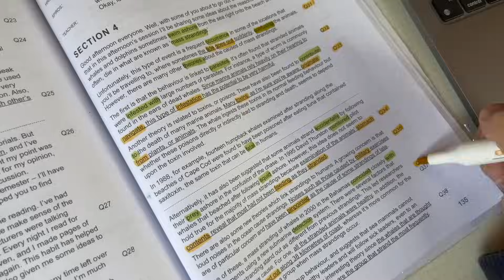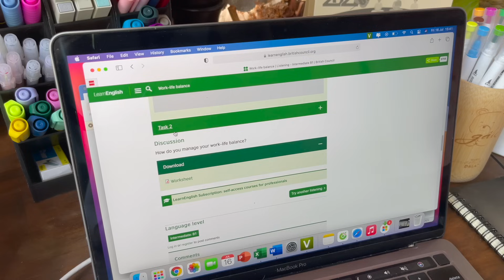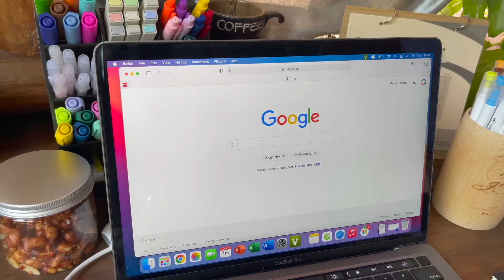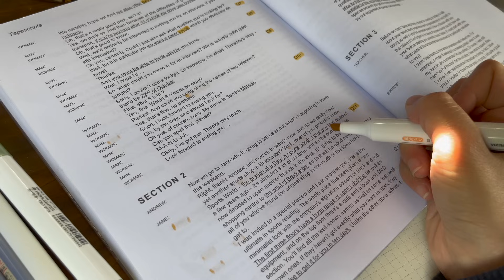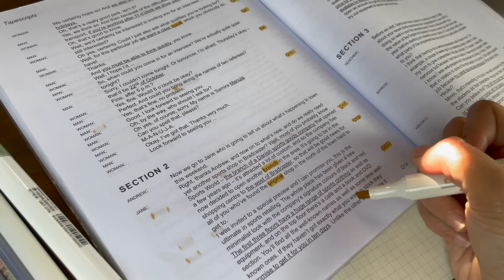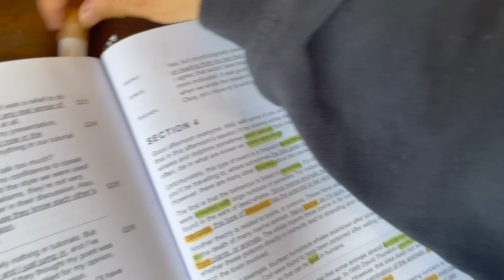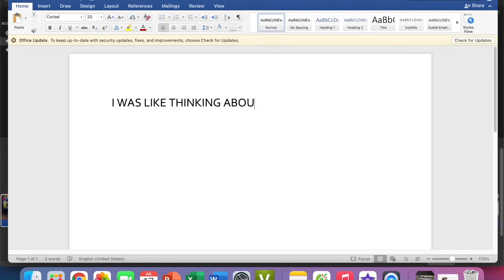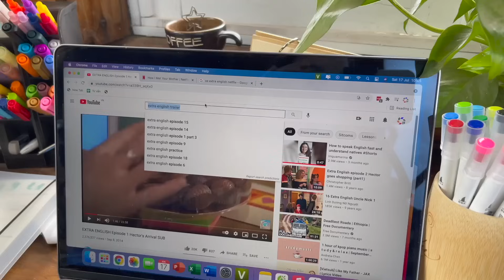Cải thiện kỹ năng nghe tiếng Anh qua 10 chiến thuật | Improve English Listening Skills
ĐỒ DÙNG HỌC TẬP HUYỀN SỬ DỤNG TRONG QUÁ TRÌNH TỰ HỌC TẠI NHÀ:
KHÓA HỌC IELTS ONLINE
- Khóa học Online của Huyền (cho các bạn tự học tại nhà)